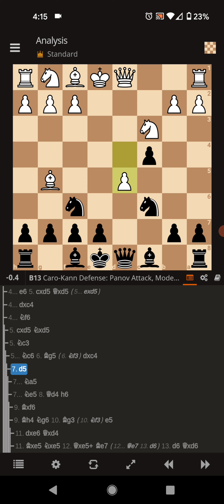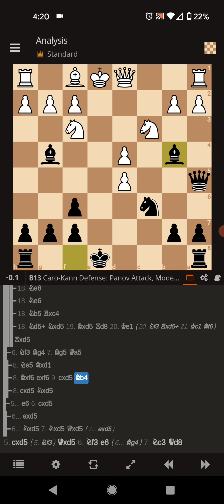Panov Attack - Caro-Kann - Chess Mega Tutorial 10.0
Check out other lines in the Caro-kann, become a better player at defending anything that white throws your way.

0:00 Intro
0:28 Options At Start
6:39 6... Bg5 Line 1
10:52 6... Bg5 Line 2
20:30 6... Nf3 Line 1
31:20 6... Nf3 Line 2